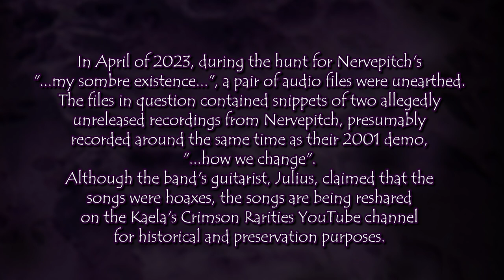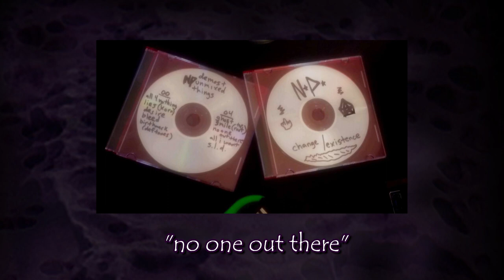Nervepitch - The "Unreleased Demos" (Please Read Description)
During the search for the Nervepitch album "...my sombre existence...", two songs that were allegedly unreleased demos from the band were unearthed. However, according to the band's guitarist, Julius Sneider, these songs are hoaxes. Nevertheless, they are being shared here for historical and preservation purposes as they are related to the search for the Nervepitch album.

Apparently the songs are actually by a Connecticut-based band called Masochist, as pointed out in the pinned comment. But what hasn't changed is the fact that, at some point, an anonymous person who was in contact with users Jon Carrizma (Detox) and Infrarain was touting these songs as unreleased demos from Nervepitch. This anonymous individual also provided the picture of the discs used in this video.

TRACKLIST:
0:00 Intro
0:22 No One Out There
2:03 Ghost